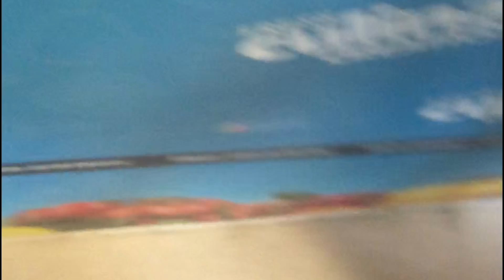Money and Materials cannot buy Mental Health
I have some lit and interesting videos coming along soon! but for now I wanted to get the easy ones out the way where I can just sit down and talk.

Why I think there is a growing population of mental illness.

Ever wondered why people always longed for simpler times? The more things in life we have to focus on the more problems you will have. Okay, so let’s go back in the day, a couple decades ago when main priority in life was to be financially stable, become successful, and raise a good and loving family. Now... fast forward to today’s time where most people want to fit in and have the new latest everything, stress at becoming top tier at their school to later go to college and be in debt, appeal to other people’s perspective of a good life on social media, have get rich quick methods to life and later be disappointed along with various other nuances to life with the inclusion of the three above. People want their lives to be perfect and when it’s not they’re completely dissatisfied.

So let’s say life doesn’t turn out good for you during the early adult years of your life back in the old days and your not financially stable.. that’s only ONE issue that you perceive as a negative downfall of your life. And that’s only one thing you have to focus on working on improving. Nowadays there are so many more things people choose to focus on. So that means there are more problems to focus on, more issues you’re bringing into your life. Now this is a problem and this is a problem and this is a problem too and you can’t fix all of them at once and you don’t know which ones are truly important. This leads to unhappiness.
You have so many choices and so many things to focus on so instead of one or two things being wrong there are 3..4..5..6 major issues in your life. Wanna know how to fix it? Don’t try to oversimplify life by being extremely specific or too choice prone and limit the amount of distractions or problems you bring into your life. The best thing to do is to evaluate your options, calmly pick the best one for you and go for it!

If most people longed for simpler times that goes to show that no matter what your going through you will always make it out of your struggles and trauma. If we look back at the past and in cases for most people, it is always okay or a feeling of nostalgia then the future should never be anything to afraid of. You WILL be okay 💯 (as long as your not dead.. or you just completely failed at life 😬)

Why do you think people in other countries who have basic human rights but might not have as much as we do, who are not as fortunate as us are just as happy if not happier than we are that live in privileged nations? That’s because life is simple, because their not so plugged into this Matrix.

I’ve found information that details how the element of choice can lead to unhappiness. This is because instead of taking pride in the decisions they make, they look back and regret the other choices that they could’ve potentially made or didn’t make in their life. There is a book called the Paradox of Choice by Barry Schwartz which details how more is less in many cases when it comes to making decisions in YOUR life. No stressing about politics, no stressing about climbing the corporate ladder, no stressing about being alone, no stressing about people who are not benefiting or adding value to your life. No stressing about social issues. We worry about so much nowadays and it stresses so many of our youth out. Especially with the way the world is headed. We are giving too many problems, too many things in life power over us. We give it over attention and place too much value on our issues and worrying about this on a consistent basis can lead to increased Anxiety and Depression which is common among so many people today. Choice isn’t inherently bad, it’s only bad when we think negative about the choice or the choices we could have made instead. Take pride in the positive decisions you make in your life and limit the amount of distractions you have. 💯

Instead of being grateful for what is, you fear what could come. As long as we have a human conscience we will never truly be at peace. The closest thing to peace is in our love and humanity, so love the ones around you who love you most!